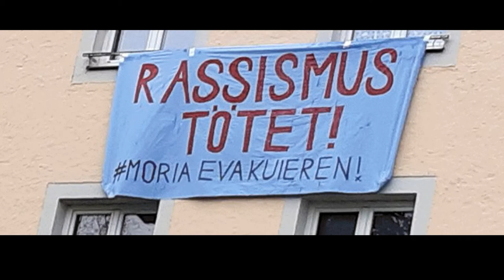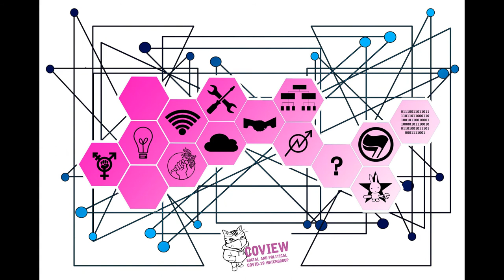forming a transnational network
This Clip from Coview calls for forming a transnational network.
Coview is a transnational network that was founded on the occasion of
the Covid_19 crisis to react to the grievances, digitally and locally.
Currently our young network is in a transformation phase. Many of those
who have used Coview as a platform to work on topics related to the
developments around Covid_19 are now active again in their previous
contexts. But by working together we have once again seen how important
and inspiring cross-border, transnational, cooperative and solidary work
is. Therefore we want to continue to use the platform we created and we
invite you and you to join us!